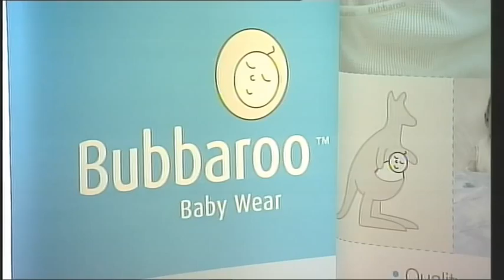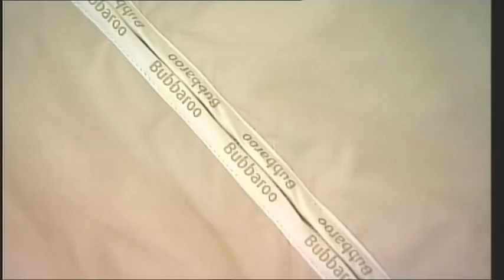Bubbaroo Product Demonstrations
Joey Pouch Swaddling Bag and Joey Swag Baby Sleeping Bag demonstration, featuring Bubbaroo Founder Nicole Cassey